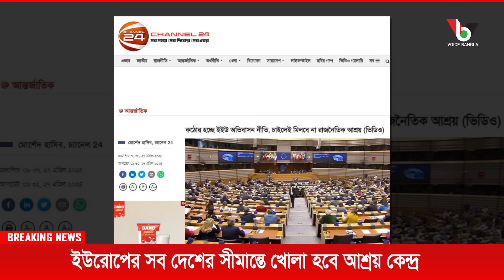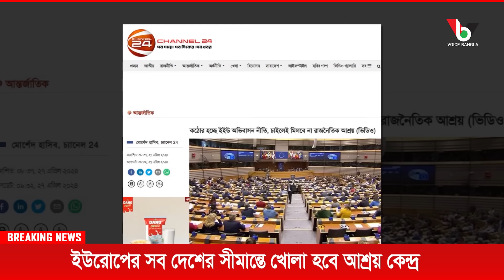ইউরোপের সব দেশের সীমান্তে খোলা হবে আশ্রয় কেন্দ্র I Mostofa Feroz I Voice Bangla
ইউরোপের সব দেশের সীমান্তে খোলা হবে আশ্রয় কেন্দ্র I

*** ANTI-PIRACY WARNING ***